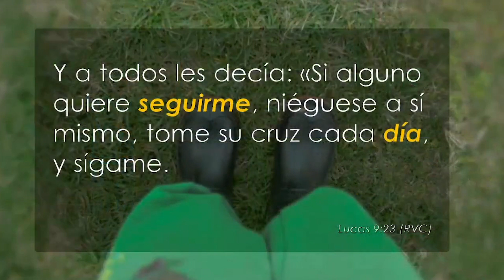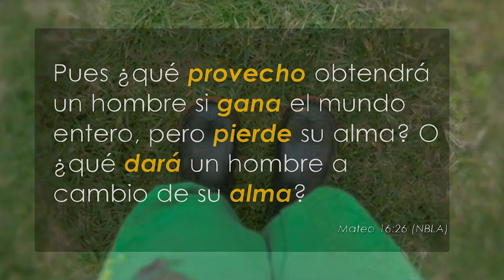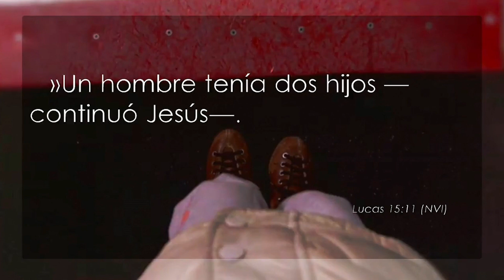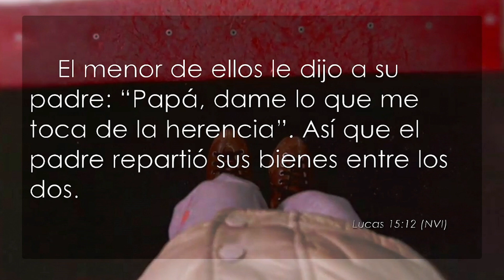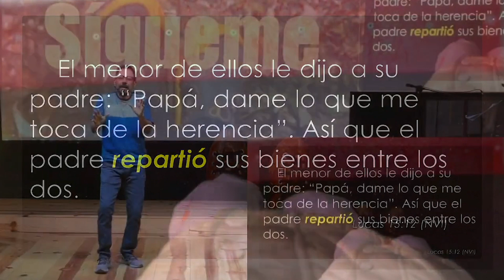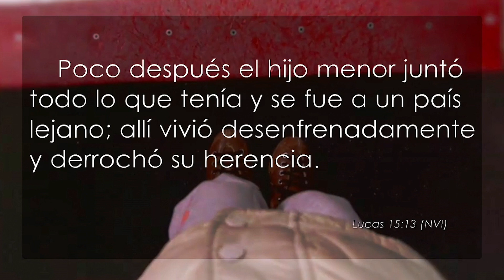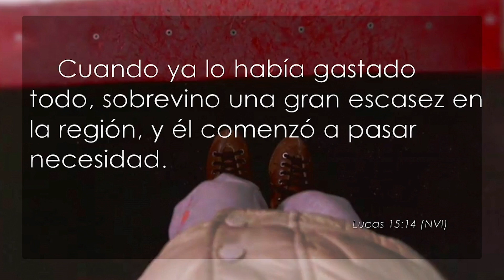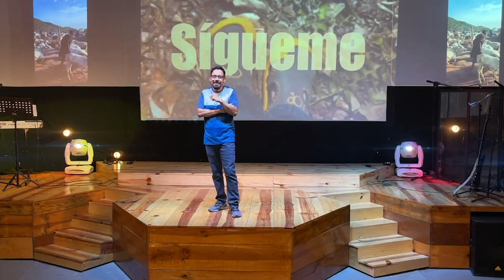DEL ENOJO A LA ESPERANZA« José Carlos Ramos « 26 Febrero 2023